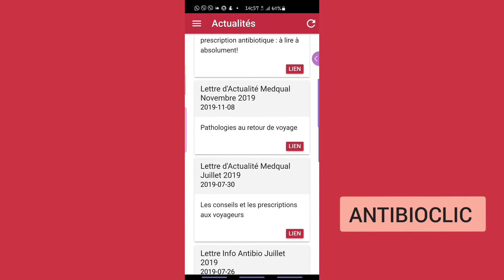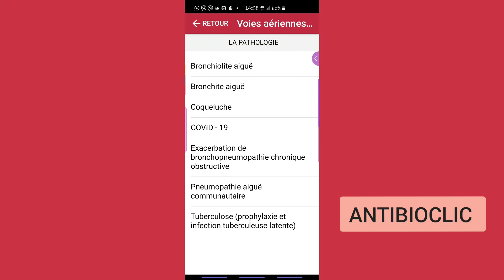ANTIBIOCLIC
Un outil indépendant d'antibiothérapie, pour un bon usage des antibiotiques.

L'application officielle du site internet antibioclic.com.